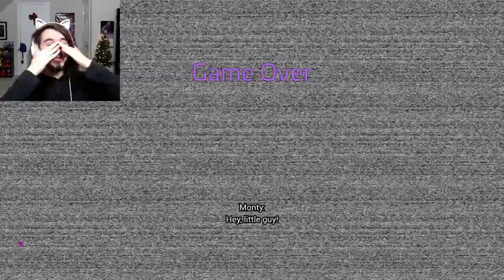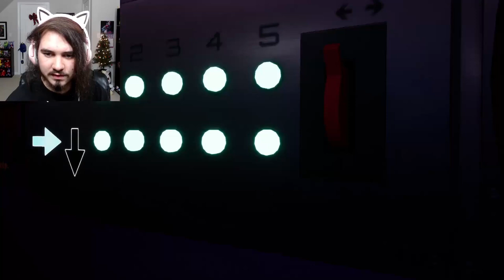MONTGOMERY BOSS FIGHT IN GATOR GOLF!! | Five Nights at Freddy's: Security Breach - Part 6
Five Nights at Freddy's (FNAF) Security Breach MONTGOMERY GATOR BOSS FIGHT IN MONTY'S GATOR GOLF COURSE!! Part 6!